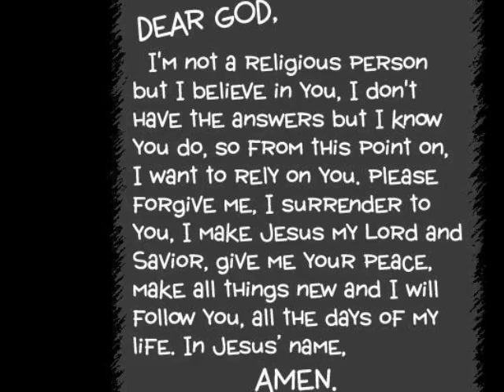WHO'S UP NEXT TV SHOW..............#1.wmv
WHO'S UP NEXT TV SHOW .#1